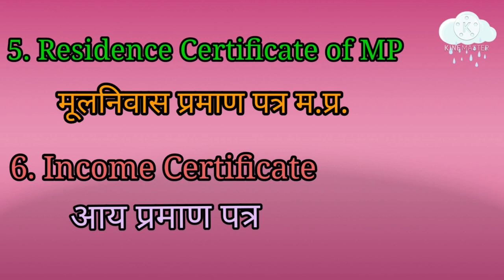COUNSELLING DOCUMENTS FOR MP-PAT / DAHET/ PVFT